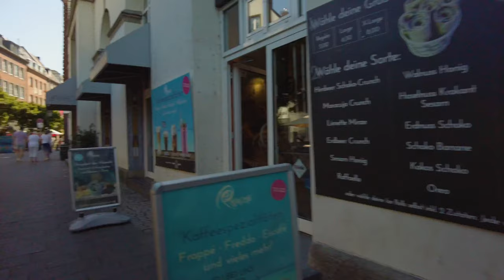Düsseldorf Germany Beautiful City in Aug 2022, Best City Walk in Summer 4K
Düsseldorf is a lovely city in the western part of Germany, North Rhine-Westphalia region. This walking tour was filmed on a hot day in August 2022 and shows all major city attractions during summer, like the Königsallee Shopping Boulevard, Rhine Embankment Promenade, Altstadt, KÖ-Bogen II, Immermannstraße (Little Tokyo) and the Main Station. Düsseldorf is a regional hub for banking, advertising, fashion, shopping and Japanese culture. The city also offers quite a bit of cultural variety, shopping and leisure options and an amazing nightlife throughout the week. Most visitors to Germany are still only opting to explore the bigger and well-known cities like Hamburg, Munich, Berlin and Cologne. But this beautiful and fascinating city is more than deserving of attention. Düsseldorf also houses the largest Japanese community in Germany and one of the largest in Europe. Many locals, business people, manga fans, otakus and food lovers from all over the world come together here to enjoy many cultural events like the annual Japan Tag, Japanische Filmtage (Japanese Film Festival) or delicious Japanese dishes. Turn on the closed captions (CC) to see subtitles with background information about the city & the area.

This 4K video vlog was recorded with high definition binaural audio in 60FPS.
🎧 For an even more immersive experience, be sure to put on your headphones.